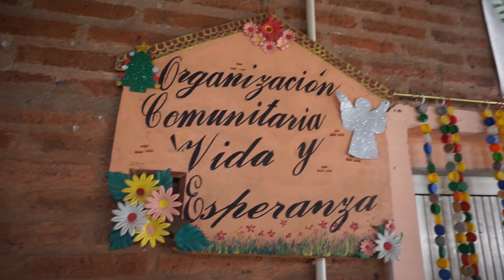CIC del barrio San Cayetano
El intendente Bruno Cipolini visito la construcción del playón deportivo y refacciones que se están realizando en el lugar.